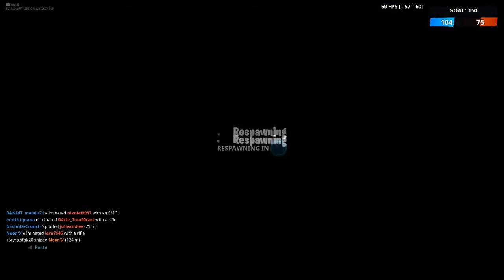Tijd om te snipen | Fortnite